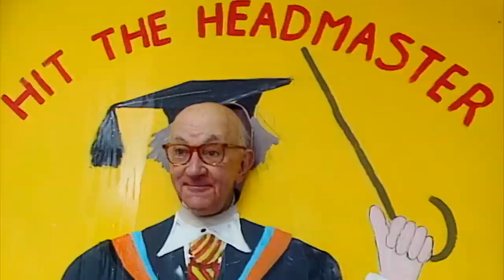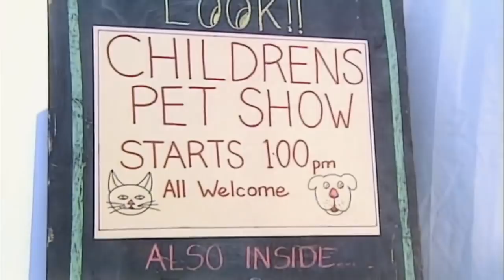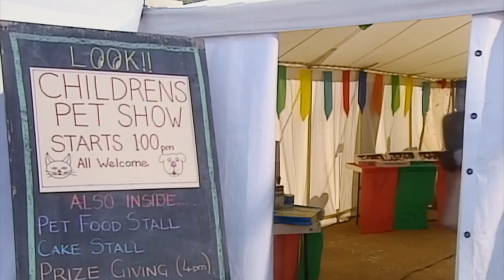Mr Bean's Puppy Day Display | Mr Bean Funny Clips | Classic Mr Bean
It's National Puppy Day and Mr Bean puts teddy through his paces in the local town's doggy display.